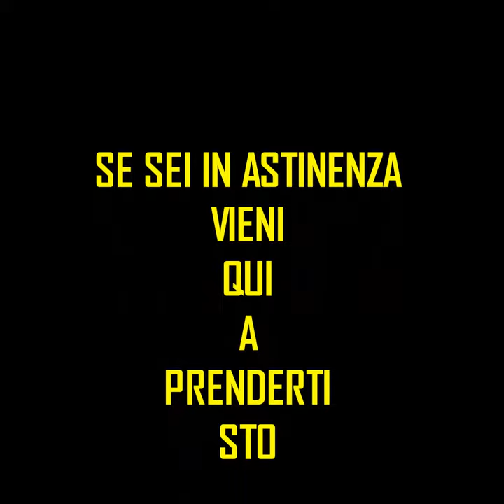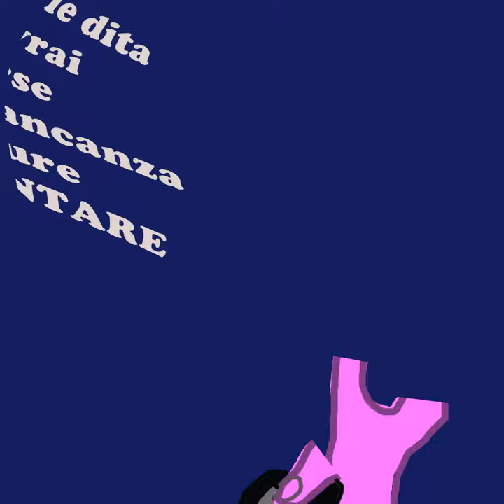Dr Lamentino - BOOM Prod. Dj Matiss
Dr Lamentino si presenta... e quale miglior modo se non lamentarsi di questa società che se ne frega dei nostri interessi??
BOOM è una canzone denuncia di tutto lo schifo che stiamo vivendo...
Scritta tempo fa ma molto attuale anche oggi.
Risvegliamoci ma senza mai dimenticare di goderci tutte le piccole cose belle che questa vita ci offre..